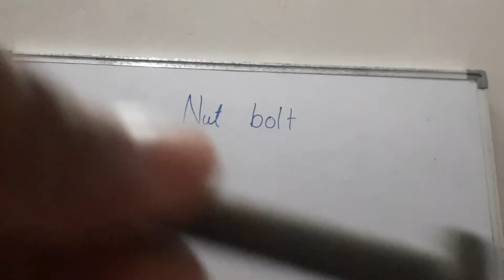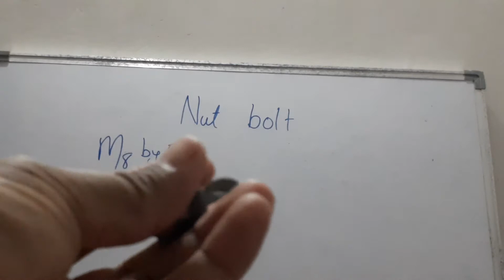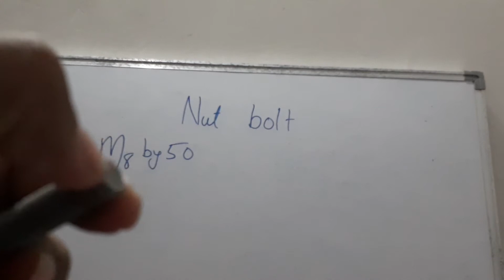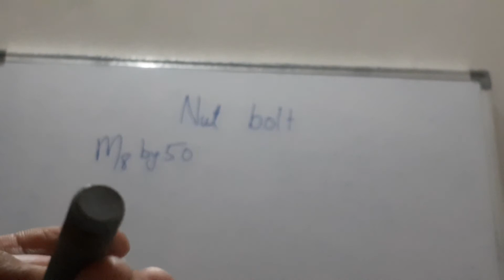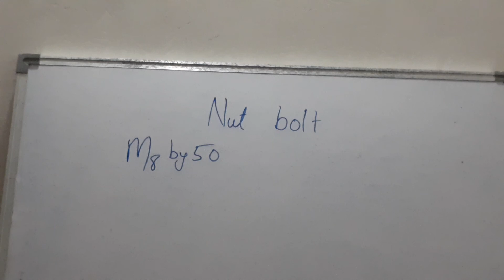Nut bolts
Dear Friends in this video ,I have sharing the knowledge about how to find out the sizes, what size of spanner should be used for opening the same, strength of the bolt,